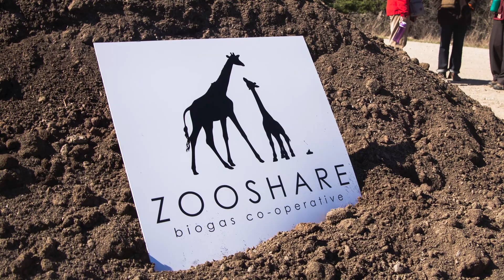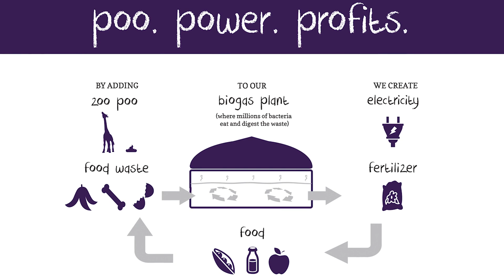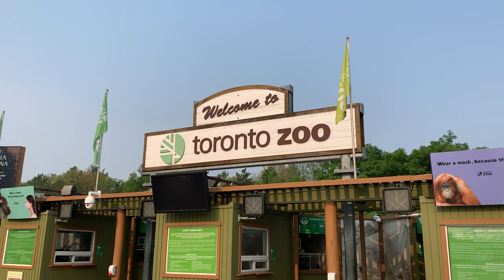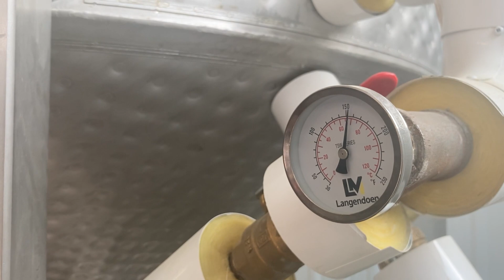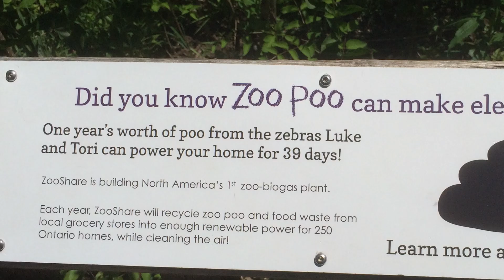ZooShare Biogas Plant Virtual Tour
The ZooShare Biogas Project is the first of its kind in Canada and an example of the circular economy in action. It converts 2,000 tonnes of Zoo manure and 15,000 tonnes of food waste from grocery stores, restaurants and other businesses around the Greater Toronto Area into enough renewable power for approximately 250 homes while reducing greenhouse gas (GHG) emissions by as much as 20,000 tonnes per year. Additionally, after the incoming material has been processed it can be spread on nearby farm fields to support the growth of food the following season.